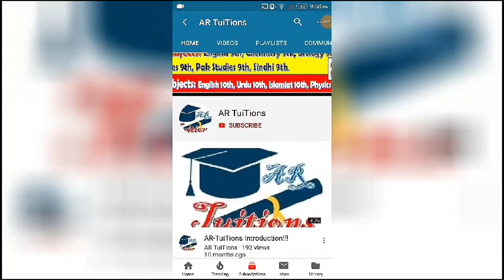Govt Change school time table for Winter School new time table School College University closed news